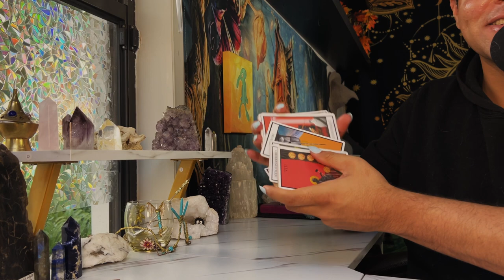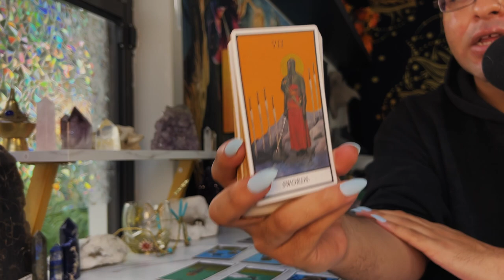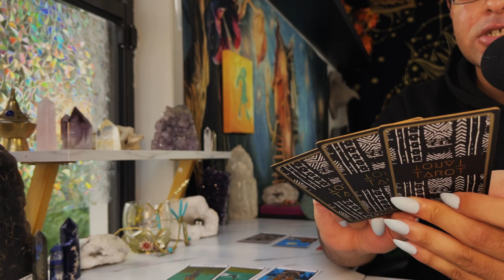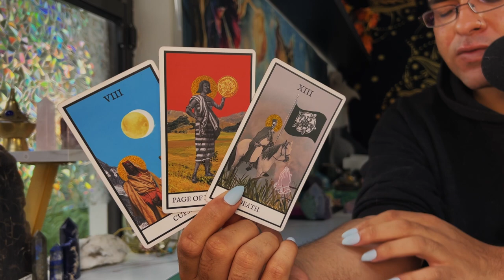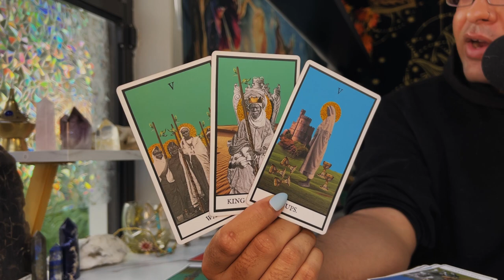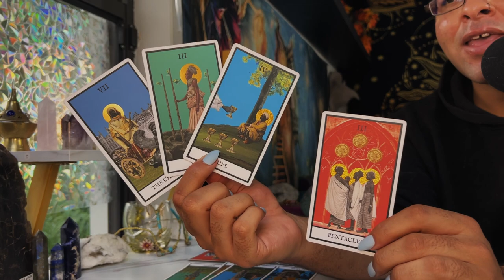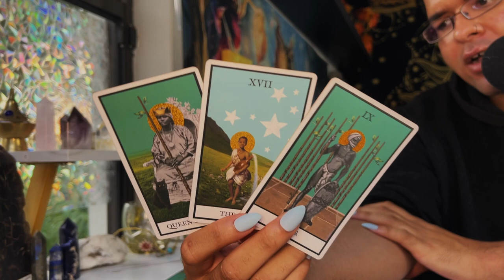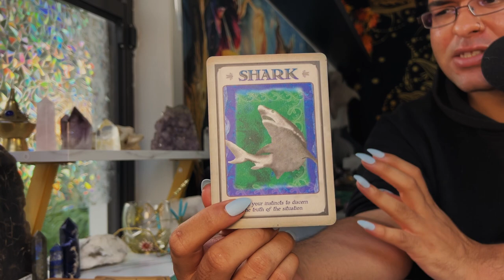Capricorn ♑️ "VERY Important You Watch Out" JULY 11TH - 17TH Weekly Tarot Horoscope Reading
This is a weekly 2022 Tarot reading July for the Zodiac sign - Capricorn for the week of July 2022. This weekly horoscope Capricorn tarot reading covers the subjects of relationships & love, soulmate & twin flame connections, career, money & financial, and general overall tarot messages channeled from me & my spirit guides and ancestors. These weekly horoscope Capricorn tarot readings also includes potential future predictions for Capricorn. These weekly horoscope tarot messages are for ALL Capricorns under the Sun, Moon, Rising & Venus zodiac signs for the week of July 2022

$SimplyVelca

🎵 Music Credits 🎶